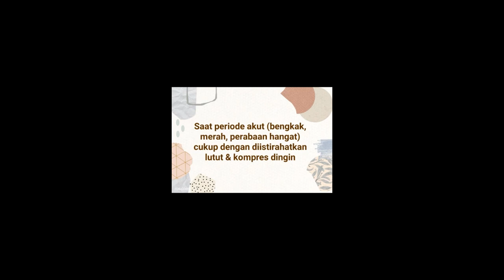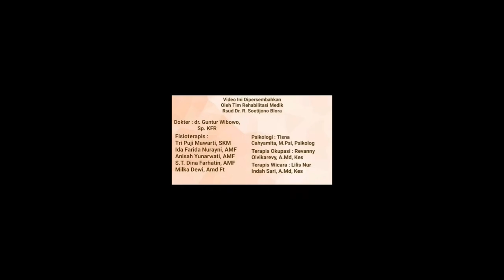Rehabilitasi Medik Pada Osteoarthritis Lutut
Osteoarthritis adalah peradangan kronis di sendi akibat kerusakan pada tulang rawan. Osteoarthritis adalah jenis arthritis atau radang sendi yang paling sering terjadi. Kondisi ini menyebabkan keluhan, seperti sendi-sendi terasa sakit, kaku, dan bengkak.

Osteoarthritis bisa menyerang semua sendi, tetapi kondisi ini paling sering terjadi di sendi-sendi jari tangan, lutut, pinggul, dan tulang punggung. Gejala osteoarthritis umumnya berkembang secara bertahap seiring waktu.

Simak Obrolan sehat bersama dr Guntur & dr. Trisna yang akan mengupas tuntas tentang Rehabilitasi Medik Pada Osteoarthritis Lutut

Narasumber :
 - dr. Guntur Wibowo,Sp.K.F.R

Host :
 - dr. Trisna Rizki Prasetyo